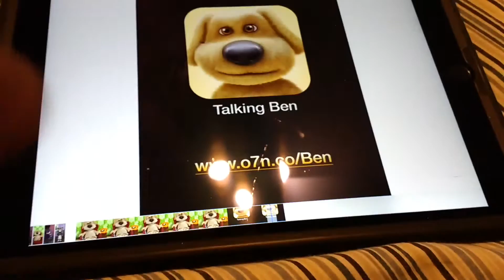Talking Ben gets in dead meat (Part 2/Final Part)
Part 2 is finally here! At the end of the video, Ben got grounded.